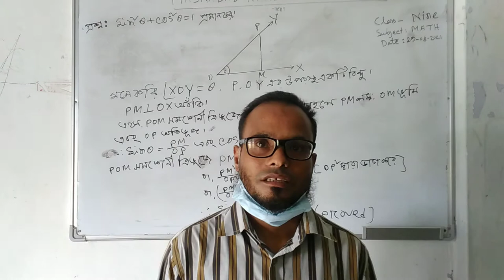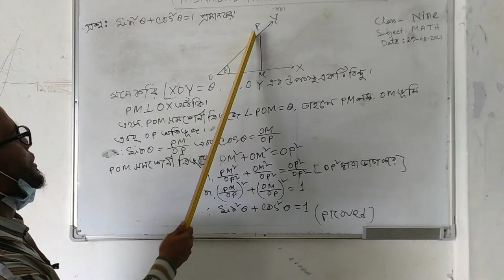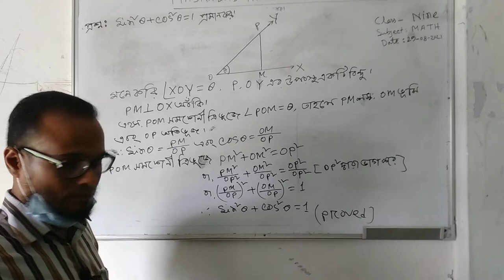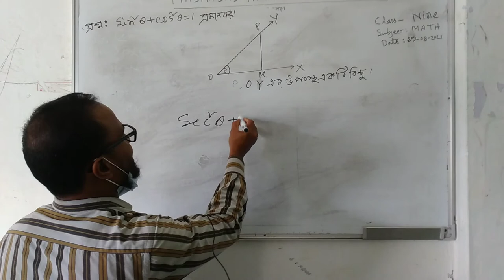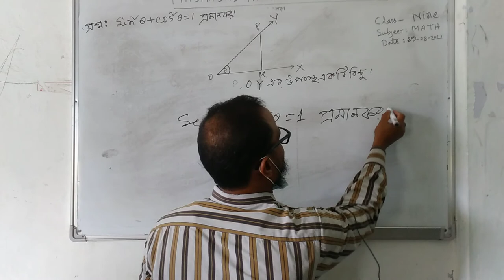Math 9 Bakhtiar Hossain